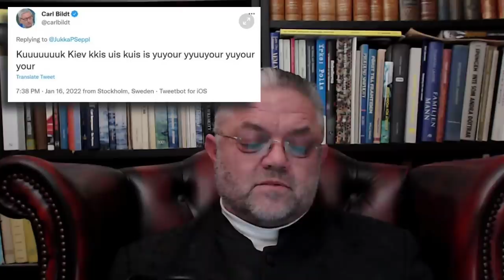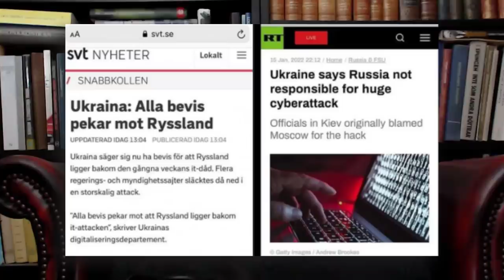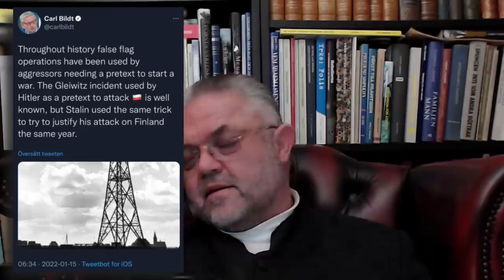Tomma trummor skramlar mest - Carl Norberg 2022-01-17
När vi gästade Almedalen 2016 så kunde ej vapenvägrare och försvarsminister Peter Hultqvist redogöra för hans uttalande vid tillfället att Gotland skulle vara av så stort intresse för Ryssland att komma ut i Atlanten att de skall betraktas som ett hot mot nationen, trots att det är smalare över Öresund än mellan Gotland och det Europeiska fastlandet. Det blev till sist för mycket när Peter fick frågan om inte Ryssland kunde vinna ett krig mot Sverige från kaserngård, med den reaktion att vilken organisation vi företrädde blev desto viktigare istället för att svara på dessa två frågor.

Såhär skrev vi vid tillfället till den video som spelades in.

"Tanken om att Peter Hultqvist skulle vara något annat än en propagandamegafon åt det militärindustriella komplexet - vilket är detsamma som bankhegemonin - är svårt att värja sig ifrån, då imbecilla uttalande som dessa såklart inte syftar till något annat än att genom trygghet som säljargument öka den offentliga konsumtionen - rusta upp - gå med i NATO - till förmån för samma bankmaffia, vars system bygger på allt tyngre skuldbörda för de många."

Nu lite drygt 6 år senare blev ju inte den kommentaren direkt mindre aktuell, då det nu visar sig att Svenskarna blir allt mer Nato-vänliga, enligt en ny Sifo-undersökning som TV4 Nyheterna har beställt.

35 procent av de tillfrågade i undersökningen svarar ja på frågan om Sverige ska gå med i Nato, medan 33 procent svarar nej och 31 procent är tveksamma.

De nya siffrorna kan ställas mot en telefonundersökning genomförd av Sifo under 2018, då 48 procent av svenskarna var negativt inställda till att gå med i försvarsalliansen.

I undersökningen framkommer det även att allt fler tycker att Sverige bör hålla öppet för att gå med i Nato om det säkerhetspolitiska läget försämras. Två tredjedelar av de svarande instämmer i det påståendet medan 14 procent svarar nej.

Frågan om ett medlemskap har aktualiserats allt mer efter Rysslands uttalanden om Natos expansion och Sveriges allt intensivare samarbete med den militära alliansen.

Under 2021 har Sverige deltagit i flera övningar tillsammans med Nato, men till skillnad från till exempel Finland har Sverige inte en uttalad Nato-option.

Nato-optionen innebär att Finland håller dörren öppen för att kunna ansöka om medlemskap i militäralliansen Nato, om Finland anser att det säkerhetspolitiska läget kräver det.

Sverige har inte en uttalad Nato-option, men en majoritet av den svenska riksdagen är för en sådan möjlighet.

Det blir lätt så med ett politiskt- såsom mediaetablissemang där alla stämmer in i samma kör och med hjälp av problemformuleringsinitiativet sätter agendan!

Stöd oss:
SWISH: 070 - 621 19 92 (mottagare Sofia S)